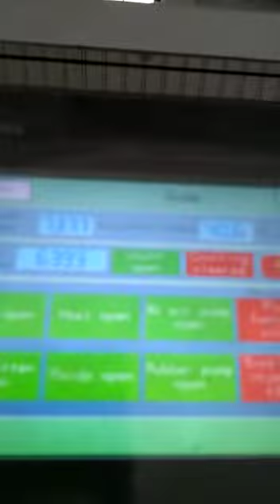AUTOMATIC FLUTE LAMINATOR MACHINE OR CORRUGATION PESTING MACHINE(1)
AUTOMATIC FLUTE LAMINATOR MACHINE , MAKE 2+1 3PLY FROM KRAFT & DUPLEX BOARD